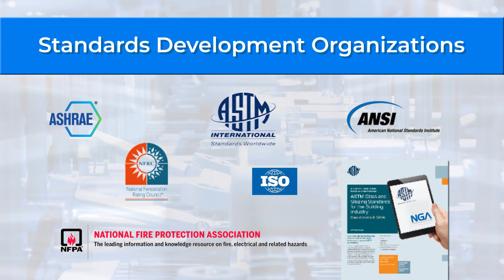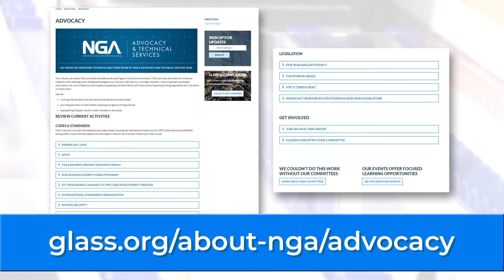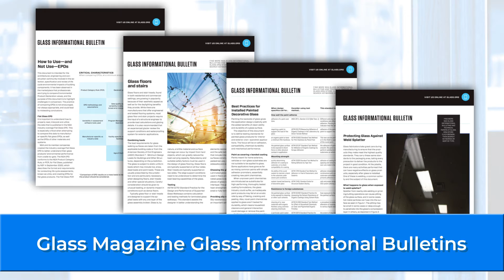NGA Advocacy & Technical Initiatives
Learn about NGA's advocacy and technical activities and ways to get involved.